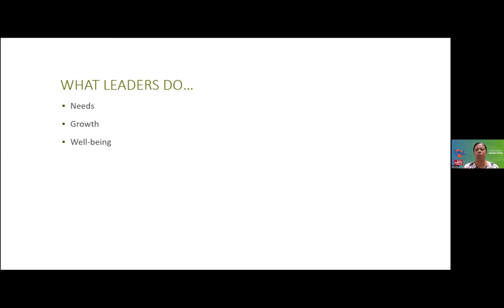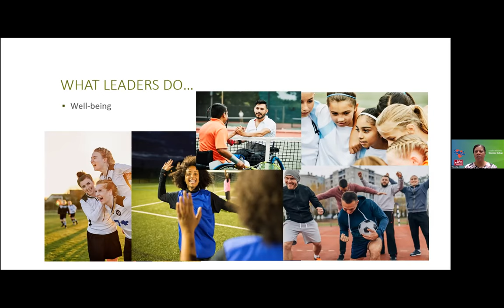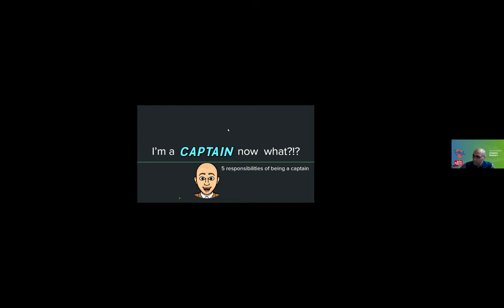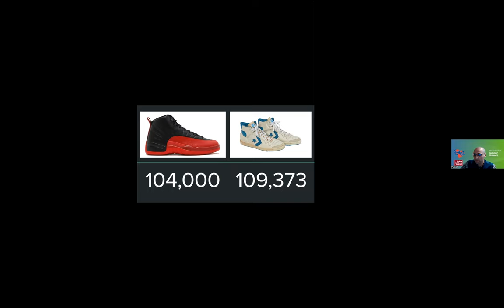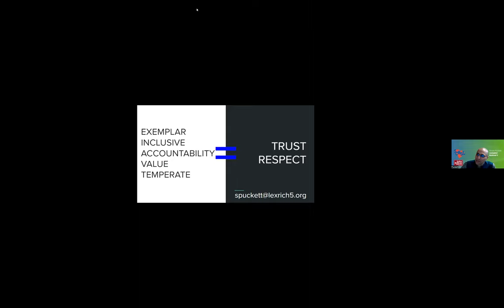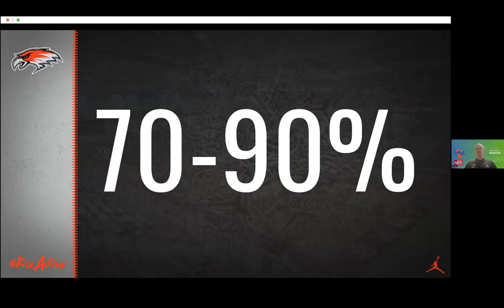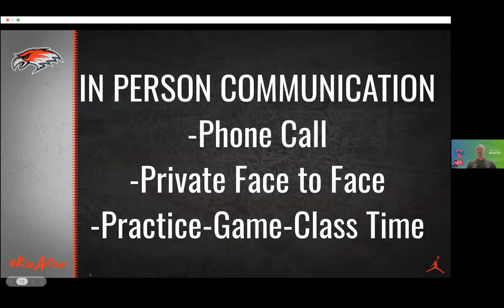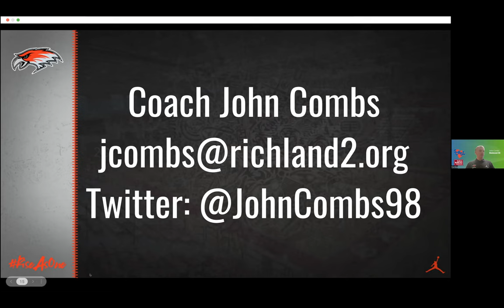2023 Spring Captains Webinar